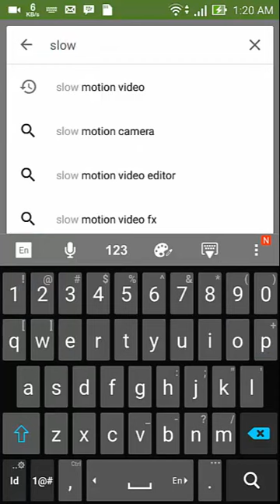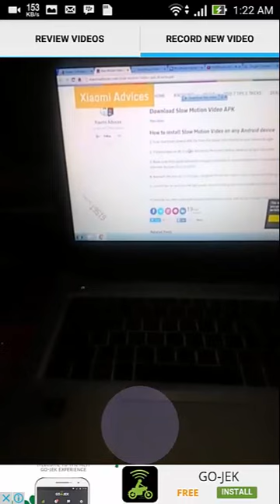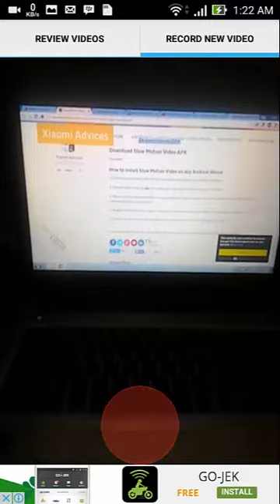How To Download and install slow motion video apps for android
Download and install slow motion video for android testing on asus zenfone 5